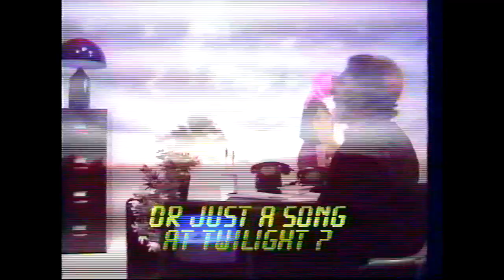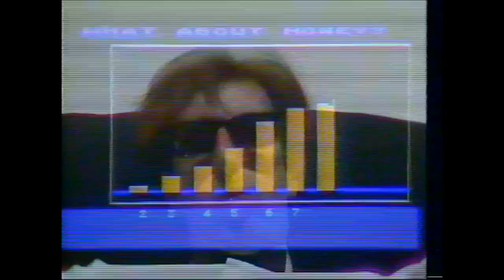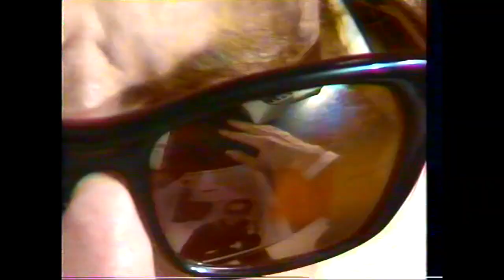NEXT by Richard Strange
NEXT a solo project by Richard Strange was originally released in 1983.